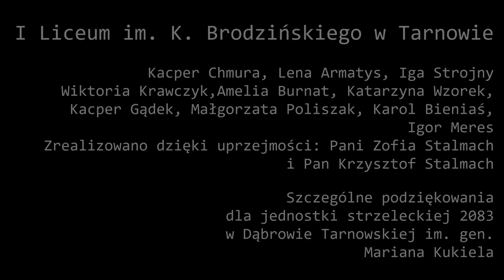Patria Nostra -- Rozstrzelanie Pierwszych Polskich Oficerów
Praca wykonana przez Wiktorię, Lenę i Amelię przedstawia historię rozstrzelania pierwszych polskich oficerów